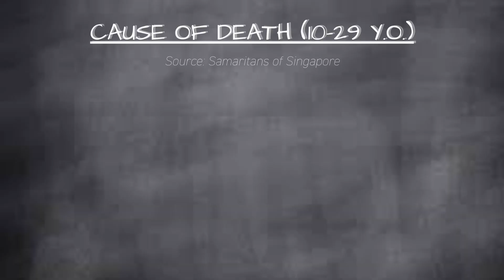Every Youth Needs a Mentor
Youth mentoring is more important than ever. In this one-minute video, our Youth Team Leader, Keith Chan, shares why every youth needs a mentor.